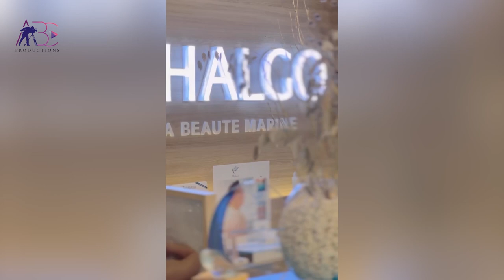Villa Thalgo ladies salon